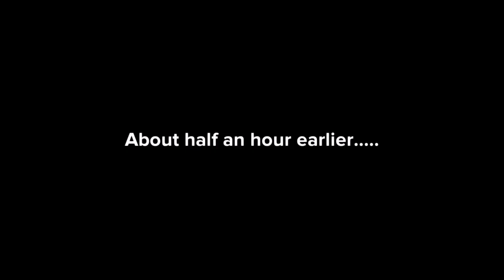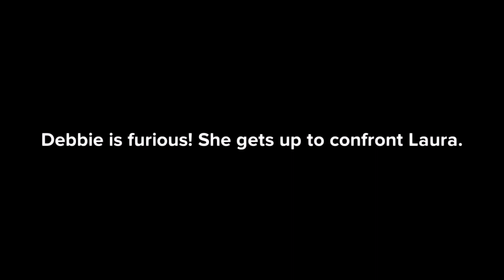(0.4) Aftermath of the Battle in the Girls' Restroom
A quick look back at the beginning of the Debbie and Carrie saga and how things began to change when the girls who were scorned for being different finally began to fight back at their oppressors.